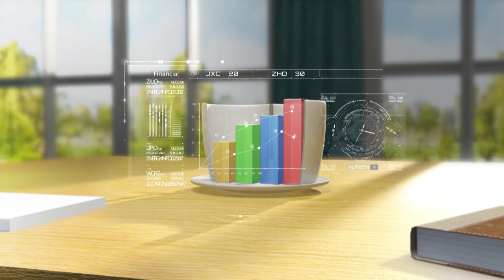الكنيسة القبطية الأرثوذكسية توقع بروتوكول تعاون مع التحالف الوطني | برنامج صباح النور | 16-3-2023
الكنيسة القبطية الأرثوذكسية توقع بروتوكول تعاون مع تحالف العمل الأهلي الوطني